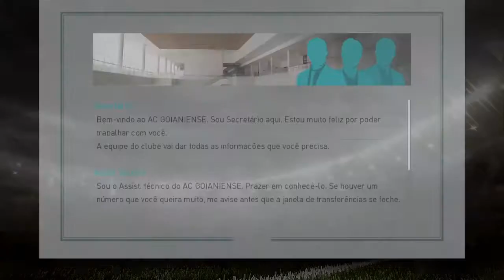PES 2018 l RUMO AO ESTRELATO #1 - SUPER DICA PARA MITAR NO RUMO AO ESTRELATO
Galera!!! 1º Desafio é a Copa Do Brasil
Saiu uma super dica para mitar no Rumo ao Estrelato, seja o melhor atacante de todos os tempos

Descubra qual a melhor habilidade neste inicio de carreira
Confere o rumo ao Estrelato na íntegra no canal Do Professor DR 18 Gamer